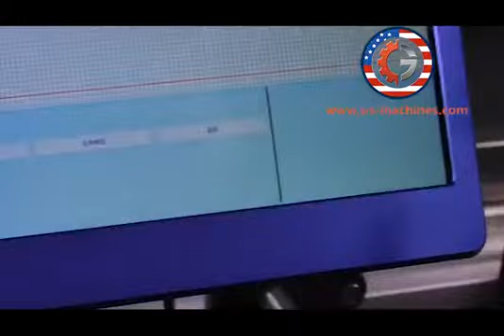Ink jet real time carton box printing machine ink jet printer line